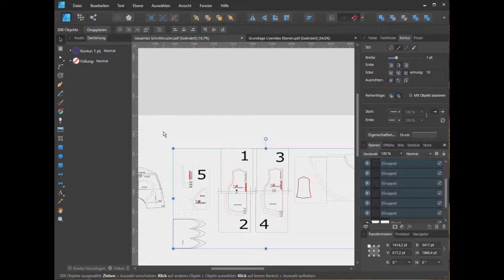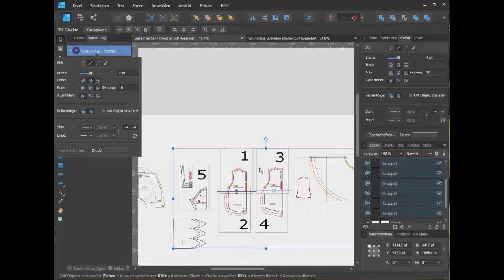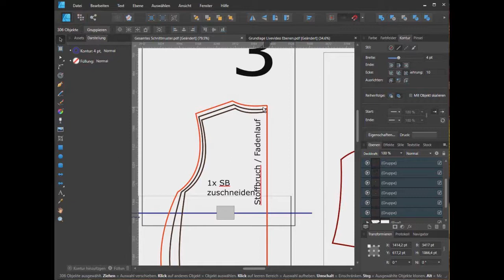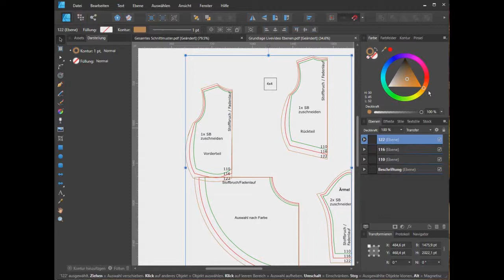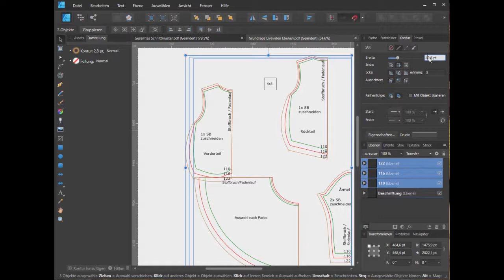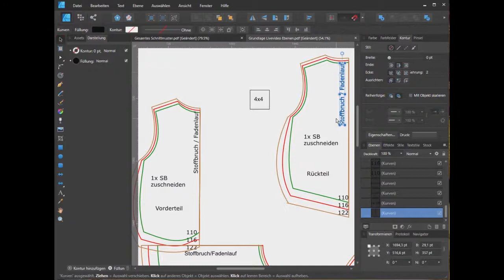Affinity Designer - Farbe und Linienstärke verändern - Nähen mit Beamer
In diesem Video zeige ich euch, wie ihr Linienfarbe und Liniendicke im Affinity Designer verändern könnt.

Sollten euch meine Videos und Hilfestellungen gefallen, könnt ihr mir gerne ein Spende zukommen lassen.

Weitere Tipps und Hilfe findet ihr in der Facebookgruppe "Nähen mit Beamer - Hilfe und Austausch"
Livevideos finden meist auf meiner Facebook-Blog Seite statt.